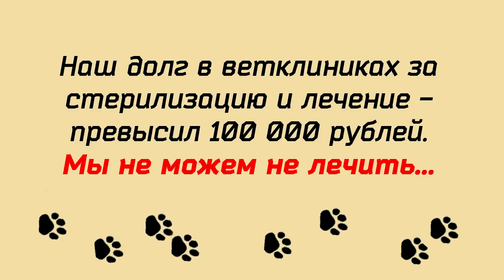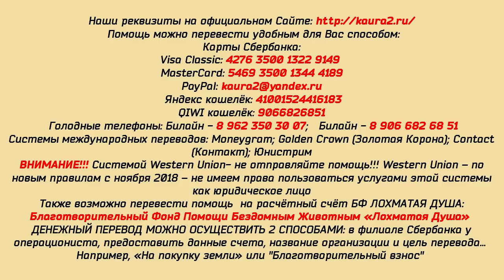Не можем не лечить. Помогите спасти лохматиков. We can't get past the injured animals.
Не можем не лечить. Помогите спасти лохматиков.
We can't get past the injured animals. Help to safe them!

К сожалению, животные болеют не меньше, чем люди.
И лечение лохматиков - тоже стоит денег.
На сегодня в Лохматой Душе несколько больных питомцев.
Мы рассказали о четырёх.
В двух ветклиниках скопился большой долг.
Опять вся надежда на вас, дорогие наши друзья.
Мы были бы счастливы не просить и рассказать, как у нас всё замечательно.
Надеемся, что так и будет. Когда достроим вольеры и перевезём оставшихся.
А пока - стройка отнимает большую часть вашей помощи.
Спасибо всем, кто постоянно помогает и не забывает о нас.

Карты Сбербанка:
Visa Classic: 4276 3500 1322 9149
MasterCard: 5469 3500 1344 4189
Карта Альфа-Банка: 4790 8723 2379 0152
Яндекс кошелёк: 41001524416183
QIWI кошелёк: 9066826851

Голодные телефоны:
Билайн:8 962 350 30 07;
Билайн: 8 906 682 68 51;
Теле2: 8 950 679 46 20

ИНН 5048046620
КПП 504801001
Расчетный счет 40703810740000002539 в ПАО СБЕРБАНК
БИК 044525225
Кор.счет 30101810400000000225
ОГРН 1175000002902